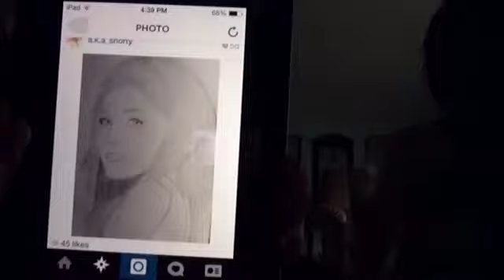The Outcasts- I LOOK LIKE A BROWNIE WITH WHITE TEETH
Like my recent Ariana Grande drawing! ~ Lili